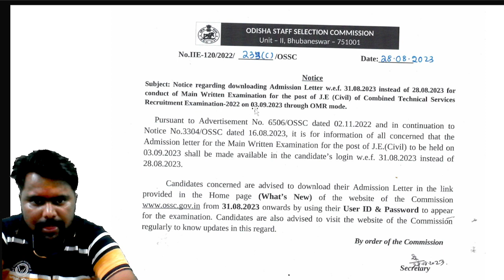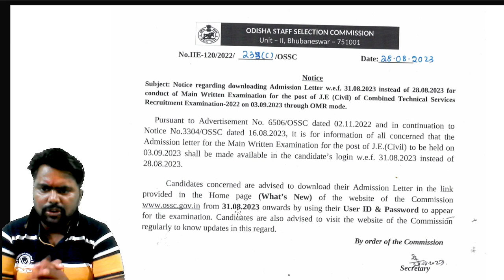OSSC JE 2022 MAINS ADMIT CARD IMPORTANT UPDATE BY OSSC | OSSC JE 2022 MAINS RE-EXAM ADMIT CARD